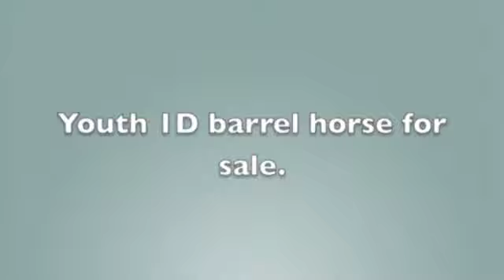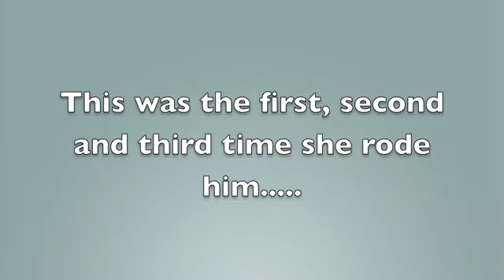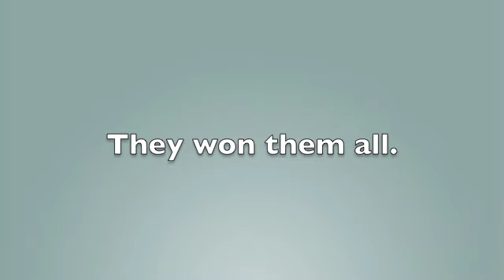Whizz Dash - Fallon @ Rockin 3 - sold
Champion Youth Barrel/Pole horse for sale